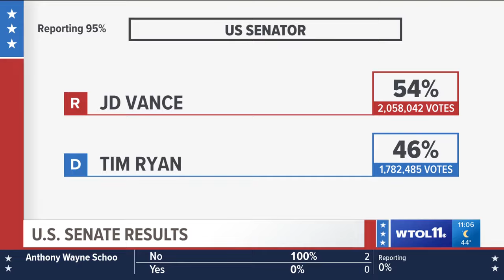WTOL 11: Breaking Down Election Results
Dr. Sam Nelson, associate professor of political science, discusses early midterm results as they come in on election night during 11 p.m. newscast.